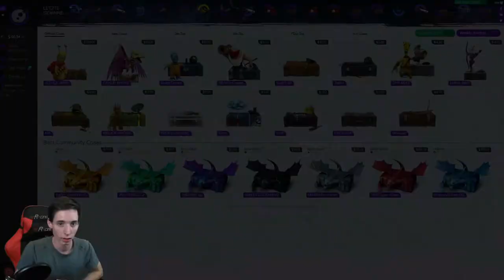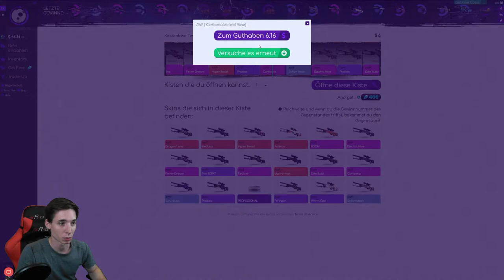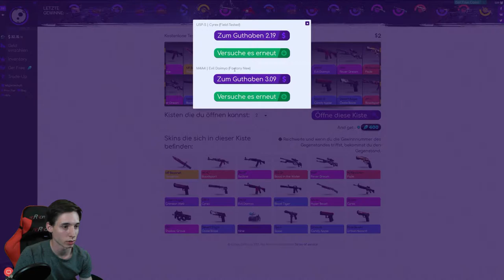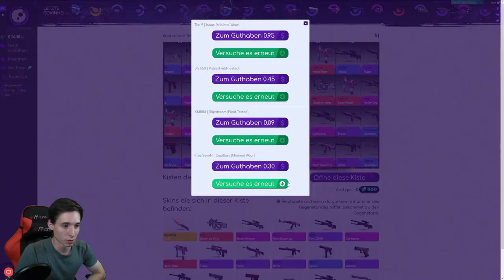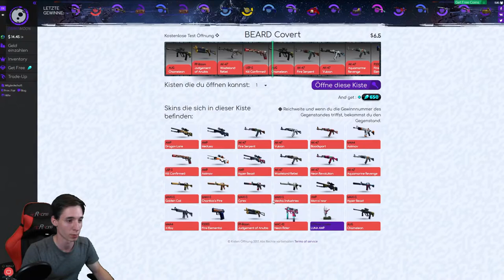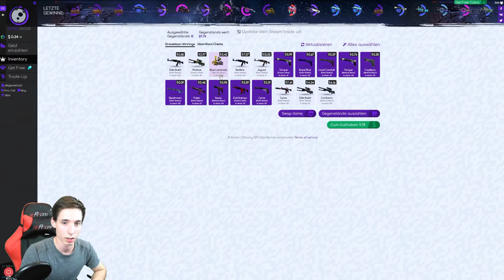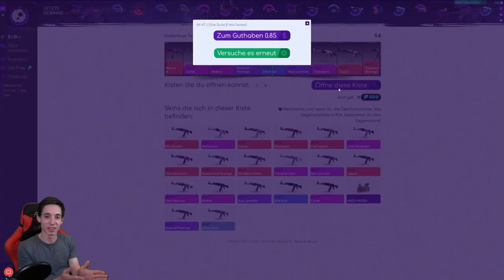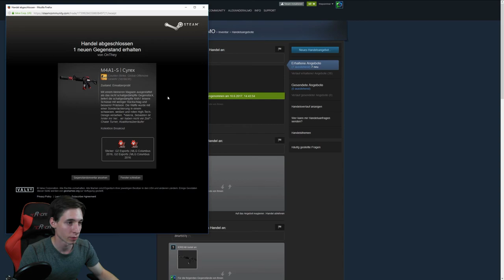Case opening auf DRAKEMOON -[win oder lose?]-[deutsch] -|ALMO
!!!ÖFFNE MICH!!!
Gratis 0,45$ mit dem code= almo

► Mein Equipment